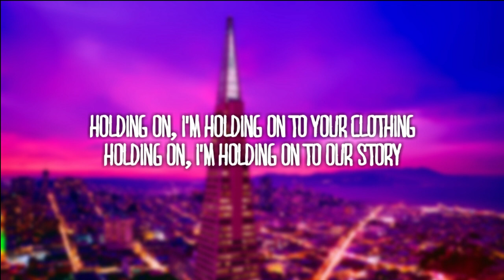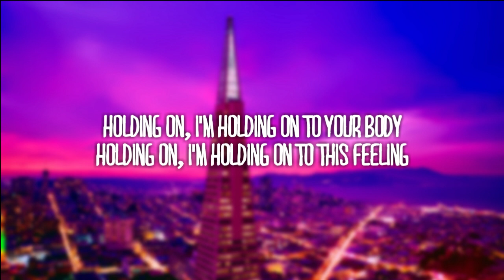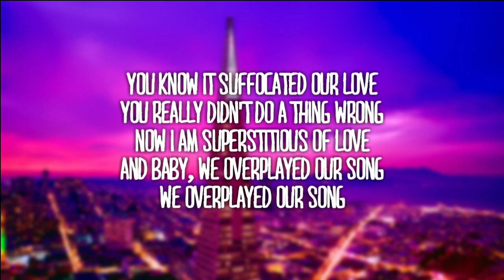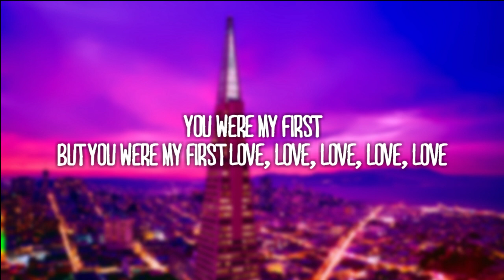The Driver Era - San Francisco (Lyric Video)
"San Francisco" was released today (June 28th 2019) and is featured on the new album "X".

Lyrics

Holding on, I'm holding on to your clothing
Holding on, I'm holding on to our story

Remember the time in San Francisco
With me by your side in San Francisco
You are such a sight, the deepest brown eyes, my dear, my dear

You know it suffocated our love
You really didn't do a thing wrong
Now I am superstitious of love
And baby, we overplayed our song

Holding on, I'm holding on to your body
Holding on, I'm holding on to this feeling

And we'll drive all night to San Francisco
Our happiest time in San Francisco
You know that I'm right and there's reasons why, my dear, my dear

We overplayed our song

You were my first
But you were my first love, love, love, love, love